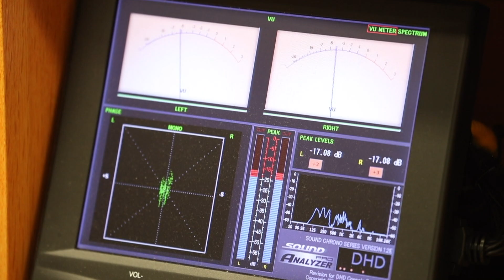茨城放送「安達勇人のALOHA~!!いばらき♪」CMスポット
声優・俳優・アーティスト・いばらき大使の安達勇人がパーソナリティーを務めるラジオ！
毎週金曜夜9時30分~夜10時が茨城放送にて絶賛放送中！

茨城放送は、FM水戸局94.6MHz、守谷・日立局88.1MHz、AM水戸局1197kHz、土浦・県西1458kHzで茨城県内をカバーするラジオ放送局です！